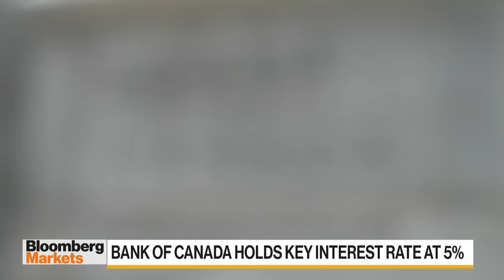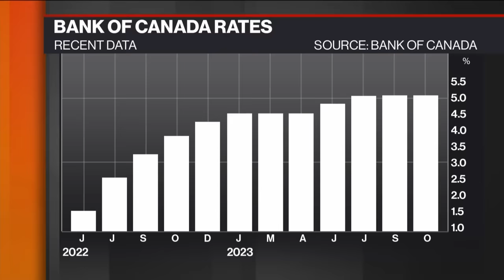The Bank of Canada is in the fight of their life for credibility: TD’s Beata Caranci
Beata Caranci, chief economist at TD Bank, joins BNN Bloomberg to react to the Bank of Canada holding rates steady for the second time in a row. Caranci says the BOC will have to sacrifice economic growth to get inflation back to target and to attain credibility.